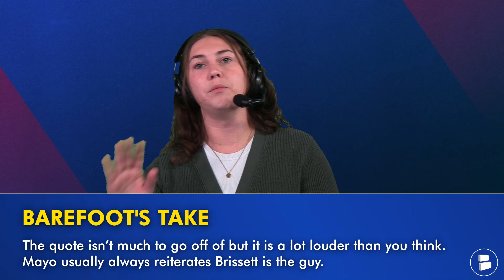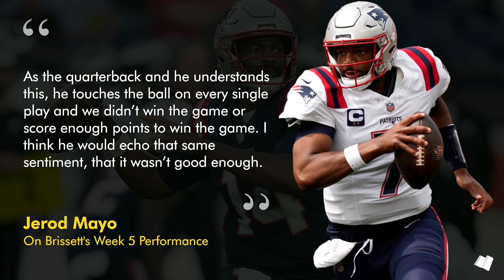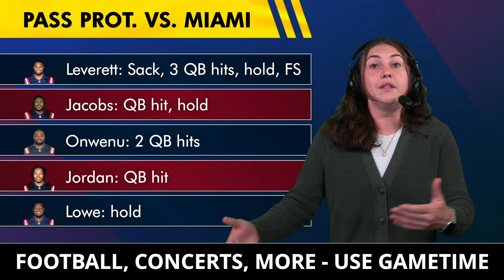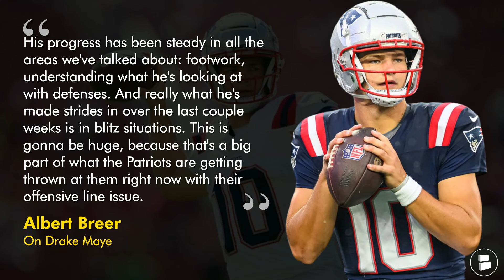Patriots HINTING At Starting Drake Maye For NFL Week 6 + Bench Jacoby Brissett? | Patriots Rumors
The New England Patriots news is centered around the Patriots QB battle between Jacoby Brissett and Drake Maye highlights. After The Patriots lost 4 straight NFL games, the Patriots fans are now calling out Head coach Jerod Mayo for making a change at quarterback ahead of NFL Week 6, Patriots vs, Texans. Could we finally see Drake Maye at QB1? Patriots Today host Allie Barefoot breaks down today’s Patriots rumors.

Want Drake Maye to start in week 6? LIKE this video!

Jerod Mayo on Jacoby Brissett’s performance in Week 5:
“It just wasn’t good enough. I thought we played well enough defensively and on special teams to win the football game. As the quarterback, and he understands this, he touches the ball on every single play and we didn’t win the game or score enough points to win the game. I think he would echo that same sentiment, that it wasn’t good enough.”

Albert Breer On Drake Maye highlights:
“His progress has been steady in all the areas we've talked about: footwork, understanding what he's looking at with defenses. And really what he's made strides in over the last couple weeks is in blitz situations. This is gonna be huge, because that's a big part of what the Patriots are getting thrown at them right now with their offensive line issue.”

Turn on those notifications 🔔 if you're a REAL Patriots fan!

Get MORE New England Patriots news and rumors by checking out our Patriots

Follow Allie Barefoot on Twitter to keep up with all the Patriots news

Spread the word of Patriots Today by Chat Sports by sharing this video on social media!

2023 Patriots stats leaders (Receiving):
DeMario Douglas: 49 REC, 561 YDS, 0 TD
Hunter Henry: 42 REC, 419 YDS, 6 TD
Kendrick Bourne: 37 REC, 406 YDS, 4 TD
Devante Parker: 33 REC, 394 YDS, 0 TD

We want to hear from you, Patriots fans! Let us know what your answers are to today's Patriots questions down in the comments section:
- Grade Jacoby’s performance through 5 weeks! A, B, C, D, or F
- Should Drake Maye start week 6? LIKE the video if you agree!

DAILY New England Patriots YouTube videos on the latest Patriots draft rumors, free agency rumors, and coaching news!